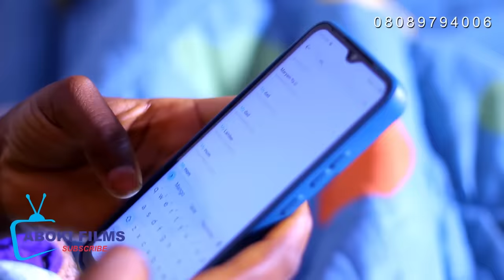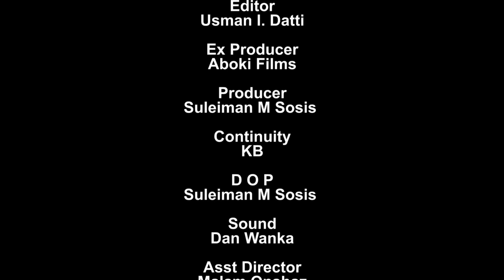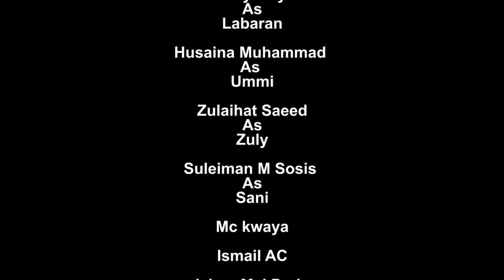Labarin - zuciya 💗 Sabon || salo Episode | 11 latest - Hausa Series on 2023